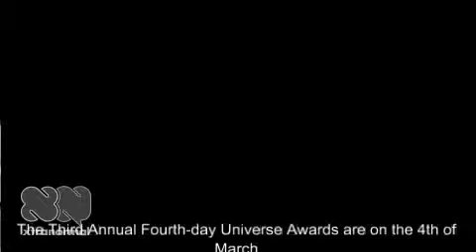Last Night w/Liv Enghill (The Oscars)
Liv welcomes film critic Huge Rant onto her show to talk about sci-fi and the Oscars. They remind the audience there's only one week left to vote in the Uni Awards.